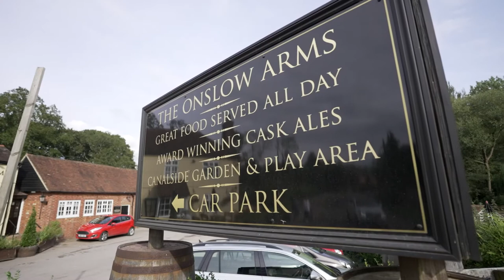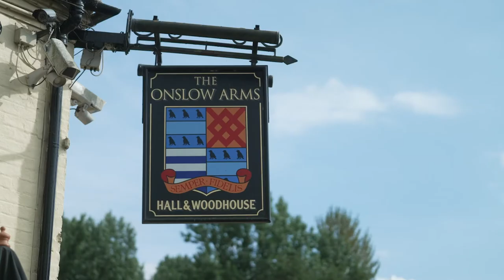Onslow Arms Pub & Smoke House, Billingshurst - Best Pub for Families 2021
The Onslow Arms Pub & Smoke House in Billingshurst, West Sussex was crowned 'Best Pub for Families' at the 2021 Great British Pub Awards.